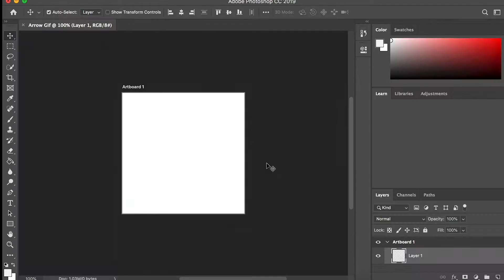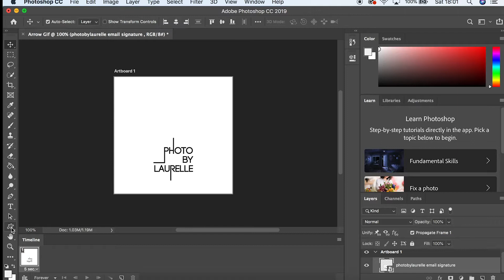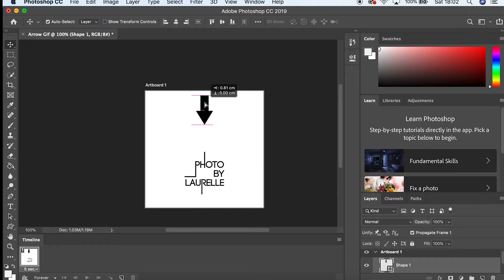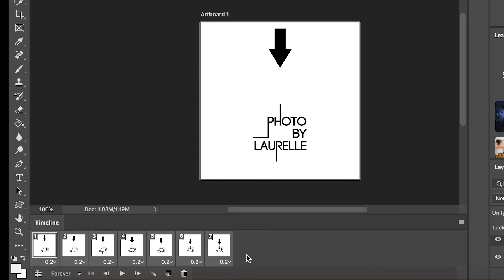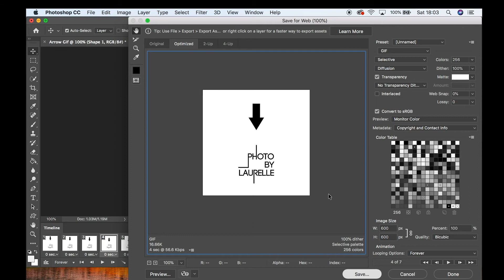How To: Create a basic moving arrow gif in Photoshop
Hey guys! This a tutorial for Adobe Photoshop to show you how to create a basic moving arrow gif.